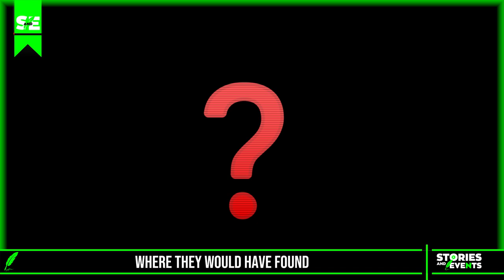How children lost in the Guaviare jungle were FOUND AND RESCUED ALIVE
the search in the jungles of caquetá and guaviare finally bore fruit the four minors appeared alive after 40 days in which nothing was known about their whereabouts the traces of food remains elements that were taken from the aircraft were key to the search for the four children throughout these 40 days each one of these pieces of evidence became a dose of hope for all rescuers and millions of Colombians who were anxiously awaiting the news of their whereabouts.
each of these pieces of evidence became a dose of Hope for all the rescuers and millions of Colombians who were anxiously awaiting the news that the children had survived in the
that the children had survived in the dense jungle of Guaviare the children were immediately transferred to an air base in San Jose del Guaviare where they will be received by emergency personnel.
where they will be received by emergency personnel to evaluate their state of health this news is quickly spread all over the net with the following headlines
headlines of the main media miracle in the jungle this is how they found alive the children lost in the guaviare miracle this is how it was heard this Friday in the communications.
the internal communications of the military who were looking for the four minors missing since May 1st in the Guaviare jungle.
and caquetá let's see the children's grandmother talking to the different media and thanks to the internationals I am going to embrace all four of them and I am going to give thanks for all that already.
I am going to give thanks for all that already I have already recovered my daughter's bone and with the pain that I was in I am going to cheer him up I am going to go ahead and I am going to need him here I hope I want to hug him right now I want to hug my little girl next let's observe the rescue operation and how they were taken out of the area by the military forces and the rescue group according to information shared by the military forces a helicopter arrived at the point where the children Leslie Mucutuí were found.
helicopter arrived at the point where the minors Leslie mucutuí, 13 years old and nine years old, were found.
four-year-old noriel and Cristina, the baby who celebrated her first birthday in the middle of the jungle. the children were initially attended to by combat medics from the special operations command who had been in the jungle.
Special Operations Command that had been deployed in the area, but they were transferred to the San José del Guaviare military base, where they will later be taken to the San José del Guaviare military hospital.
will be transferred to the military hospital in Bogota to continue with their recovery.
since last May 1st when the plane in which they were being transported fell in the middle of the jungle of Guaviare and Caquetá. For five weeks more than 150 uniformed members of the army and several men from the indigenous community, among them the father of the children, carried out a search block that day and night.
They were trying to track the children in the thick forest grandparents of children celebrating and sharing their first statements to the media there is no way to sigh with joy in the midst of tears and pure happiness the grandparents of the children lost in the jungle of Guaviare reacted to the miraculous discovery of the little ones emphasized that the 13 year old minor supported her three little brothers Republic with the support she did and with the indigenous peoples of different
I have no way to thank her because the word "thank" does not fit, but forgive me, I am very happy, I am very happy.
I am very happy as the grandfather of the four grandchildren that my daughter has already passed away, I also thank the company that gave me the body of my daughter that I went to keep in my territory and then I am here in the city of Villavicencio as the grandfather of the four children that found her.
I need them to come to me to deliver or to see him here in Villavicencio, Don Narciso, do you want them to be delivered here in Villavicencio or to bring them to you in the first place?
I want to see my grandson here in Villavicencio and then to be transferred to the city of Bogotá, Don Narciso.
police inspector who lives in our department in aracuara caquetá and then it was confirmed by Mrs. Marta who dispatches the aircrafts that land in aracuara and then Henry Guerrero called the police inspector who lives in our department in aracuara caquetá.
and then Henry Guerrero called my wife Fatima telling her that they had already found the four children safe and sound the happiness overwhelms you were upstairs in the room did not want to go down because they were crying with his wife Mrs. Fatima who is there with us means the emotion is very great is that they are 40 days that were missing I thank all those people all my family all that supported me too and I thank them for their support.